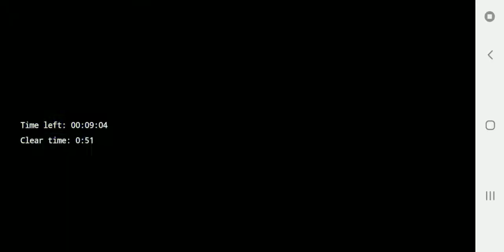STELLACEPT Online - 4